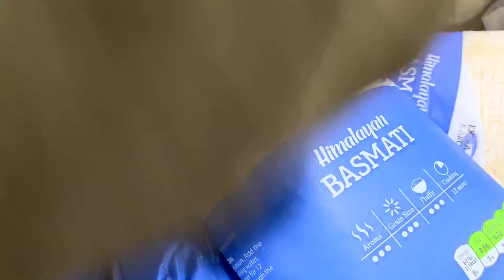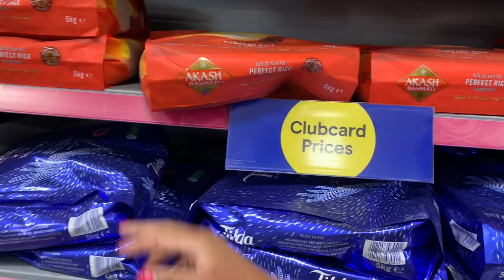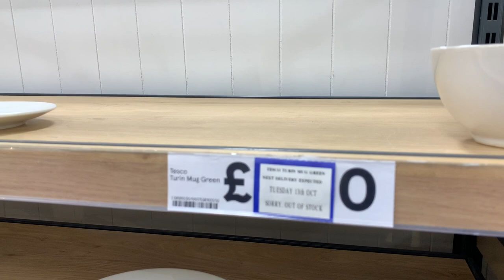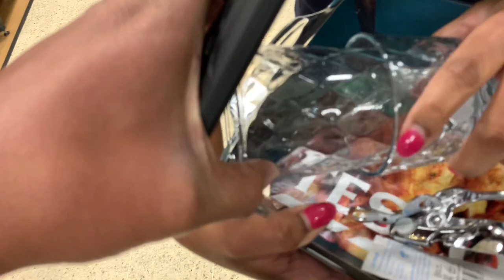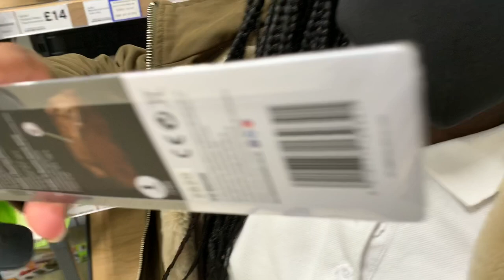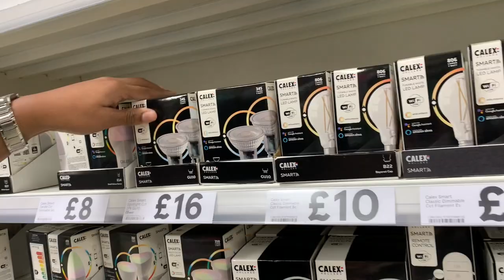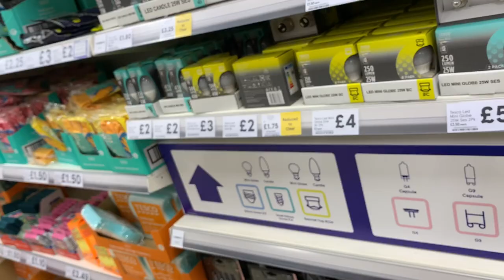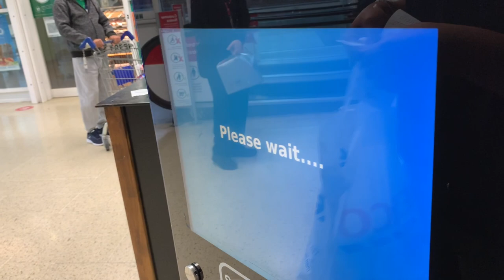It’s About Time I Got These | Tesco Super Store Vlog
Come with us to Tesco Supermarket

🔷 About me:

🇺🇸In a long distance relationship
❤️Mother to ShéKayla Ariel❤️